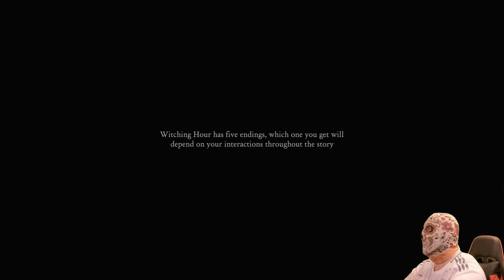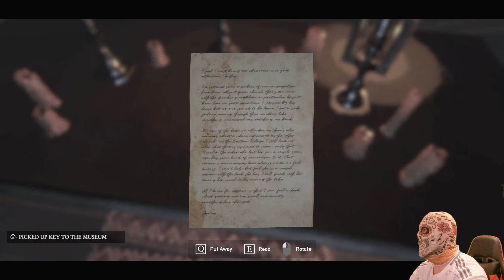It's the Witching Hour! Part 1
Welcome Gaming Fans!

Join me as we head off to the sleepy little town of Hollow Hills, away from the stress of the big city to begin our new life in the back end of nowhere, in a run down house, that's definitely haunted or cursed or something crazy. Dear old dad is dying so he's decided to run away from medicine to grow cabbages, even though he'll probably be dead before the first one is ready, leaving his two young daughters to fend for ourselves. Nice one dad.